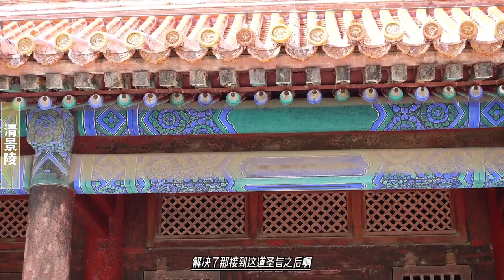叛贼躲藏国外，说好的政治避难，为何家人亲信又被绑回大清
满清大军深入哈萨克草原，顿时就造成了哈萨克人的恐慌。而哈萨克的阿布赉汗在清军的军事压力下，经过再三斟酌，决定放弃保护阿睦尔撒纳，而是转向与满清合作，共同消灭卫拉特人。
阿布赉为什么转变了态度呢？。
阿布赉汗在哈萨克的历史上是很有名的一位汗王，是哈萨克三玉兹的中玉兹汗王，论私交，他其实一直和阿睦尔撒纳非常不错，阿睦尔撒纳对阿布赉的称呼都是兄长，我们看前面准噶尔人互相对砍、争夺汗位的历史中，阿布赉也是一直站在阿睦尔撒纳一方的，所以阿睦尔撒纳一有个风吹草动，就往阿布赉那里跑